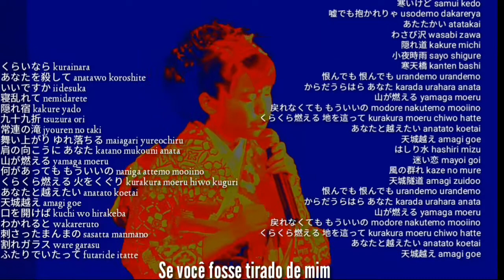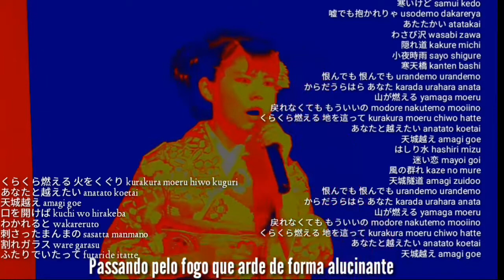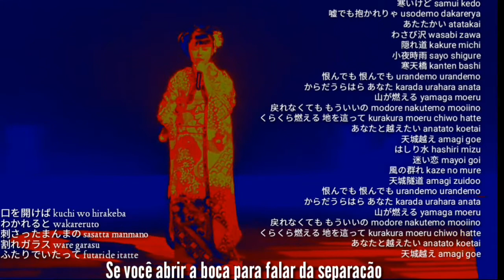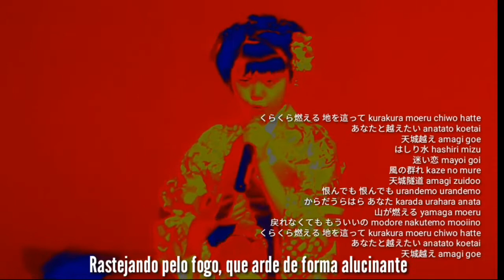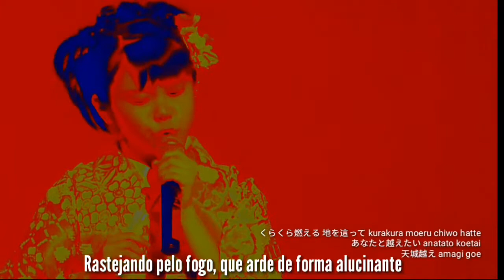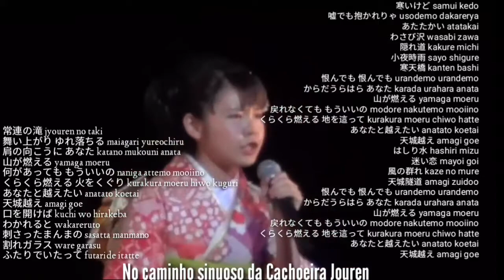"Amagi goe" (legendado) cover Yui Hori (15 years)